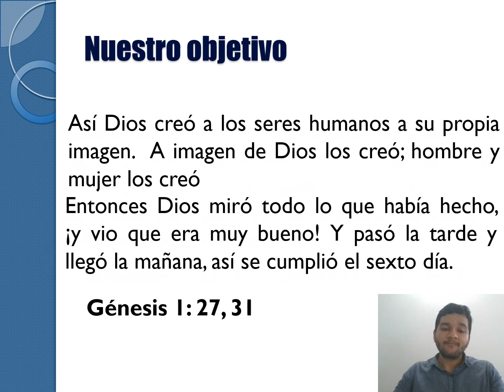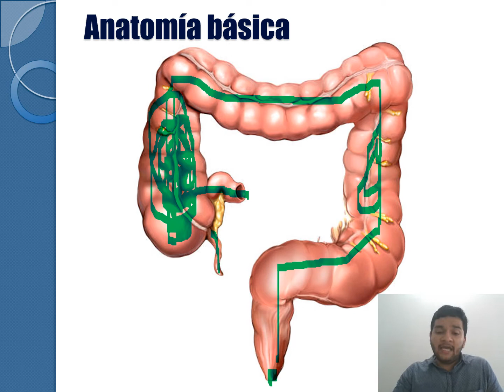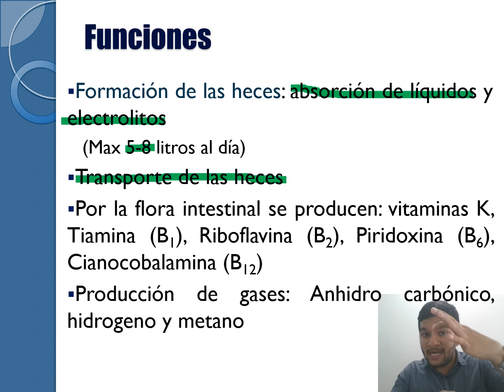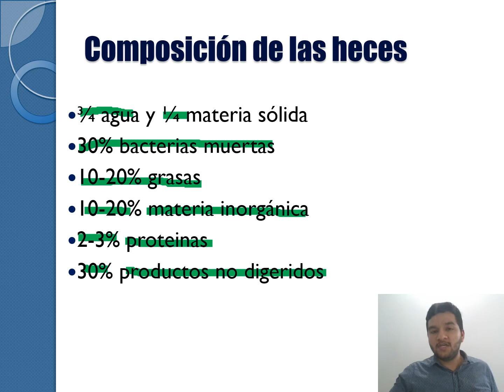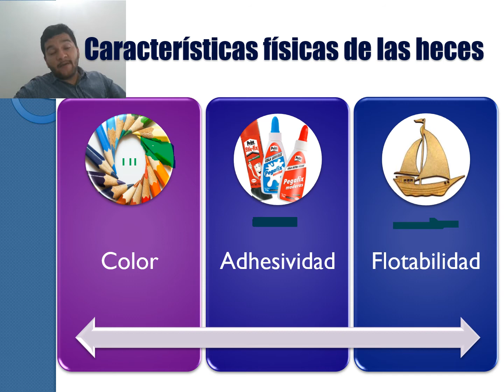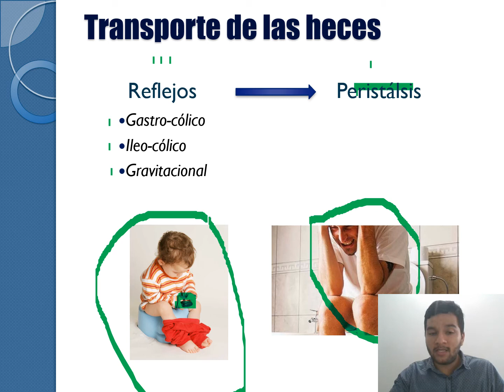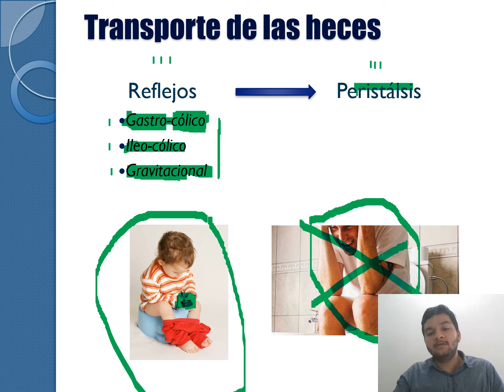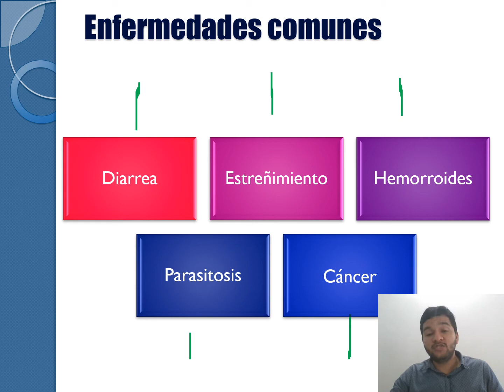Sistema digestivo. Parte 3: colon y eliminación de desechos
Es el último video de una serie de 3 temas sobre el sistema digestivo, busca mostrar de forma sencilla el funcionamiento del colon con el objetivo de que entendamos que nuestro cuerpo es un maravilloso regalo de Dios y que partiendo de este entendimiento reconozcamos que debemos cuidar nuestro cuerpo.